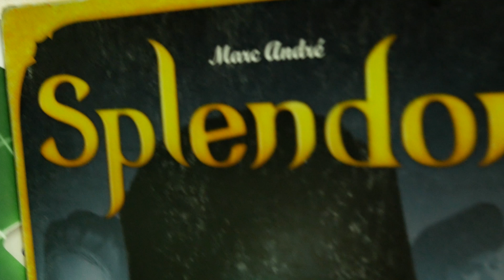MOCny festiwal gier - Czosnów 4K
Zapraszam do obejrzenia mojej relacji z kolejnej już edycji MOCnego festiwalu gier, który odbył się 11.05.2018r. w Gminnej Bibliotece Publicznej w Czosnowie. Następnym razem nie może zabraknąć i Ciebie!